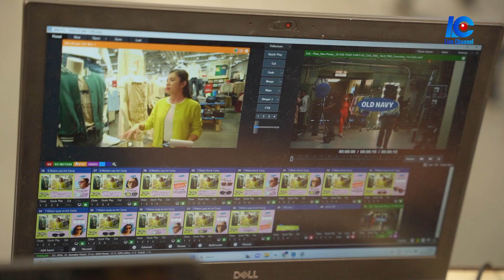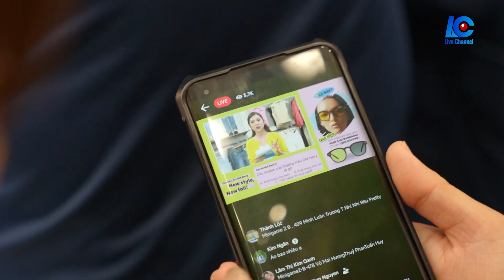LIVE CHANNEL SẢN XUẤT CHUYÊN NGHIỆP CHƯƠNG TRÌNH LIVESTREAM ĐẶC BIỆT CÙNG OLD NAVY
Hé lộ buổi livestream chương trình đặc biệt hoành tráng đến từ thương hiệu thời trang Old Navy với sự chuẩn bị nghiêm túc và chỉn chu từ ý tưởng tới thực hiện chuyên nghiệp.

Live Channel nổi bật với ưu điểm xây dựng dự án các dịch vụ truyền thông trên nền tảng số hiệu quả giúp nhiều thương hiệu đối tác tiếp cận khách hàng ở một phương thức có tính trực quan, gần gũi và nhanh chóng hơn. Công ty Truyền thông Live Channel khẳng định chất lượng khi hân hạnh tiếp tục đồng hành đóng góp tích cực đến sự phát triển chương trình thời trang trực tuyến đẳng cấp cùng thương hiệu Old Navy.

CÔNG TY TNHH TRUYỀN THÔNG LIVE CHANNEL
Đồng hành cùng bạn với các giải pháp livestream chuyên nghiệp.

☞ Địa chỉ:  1196 Đường 3/2, Quận 11, Thành phố Hồ Chí Minh.